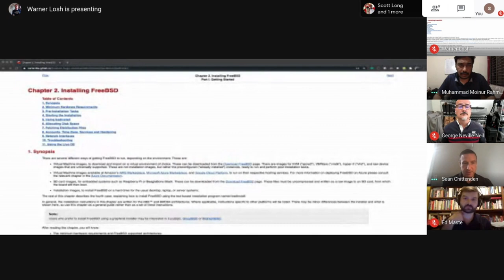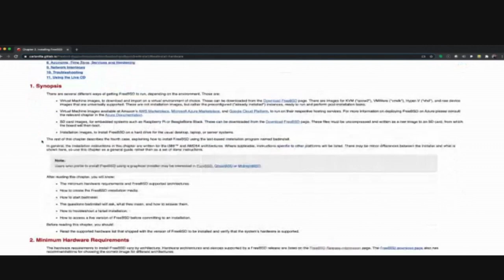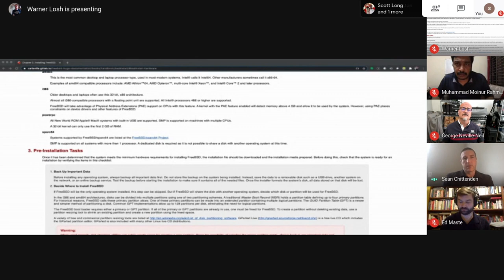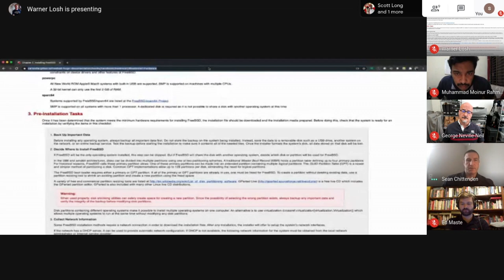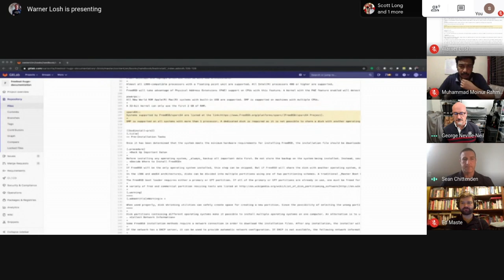FreeBSD Office Hours/Core Town Hall - September 23, 2020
The tenth meeting of FreeBSD Office Hours
The special edition of FreeBSD Office Hours focuses on a Town Hall Meeting with the FreeBSD Core Team.